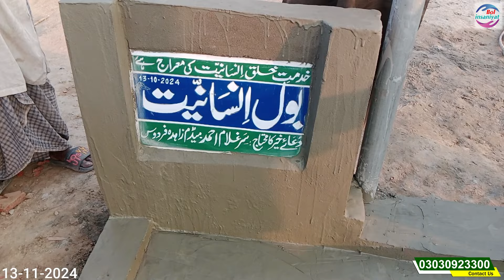Most viral video - ahlebait series -Part#1